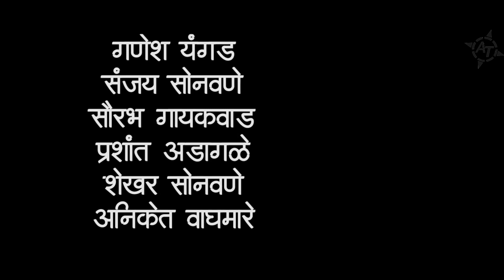Payari Krantichi || Lyrical Version || Amit Tayade || Bhimakoregaon Special Song || HD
जो उठल तो चढल || पायरी क्रांतीची || भीमगीत || भीमाकोरेगाव special || 2021
Jo Uthal To Chadhal Payari Krantichi
Bhimakoregaon Special Song
गीत: संदीप साळवे
संगीत: संकल्प गोळे ( फेम : आमदार झाल्या सारखं वाटतय )

संगीत संयोजक : हर्षवर्धन मोरे, संतोष घाडगे, अविनाश लांडगे

कॅमेरा: पंकज बोदडे

विडियो एडिटिंग : सुशांत इंगळे  Lyrics Editing : प्रतीक हिवराळे

Support members : गणेश शिंदे , आकाश रणवीर

Special Thanks

गणेश यंगड , संजय सोनवणे , सौरभ गायकवाड , प्रशांत अडागळे , शेखर सोनवणे , अनिकेत वाघमारे

*S.I. Creation Presents*
*Singer: Amit Tayade*
*Song : Sandeep Salave*
* Music Composer: Harshvardhan More, Santosh Ghadge, Avinash Landage *
*Camera: Pankaj Bodade*
* Videography: Sushant Ingle, Ganesh Shinde *
*Special Thanks:
Akash Ranveer, Ganesh Yangad, Sanjay Sonawane, Saurabh Gaikwad, Prashant Adagale, Shekhar Sonawane, Aniket Waghmare*

बाबासाहेब आंबेडकर song
आदर्श शिंदे , उत्कर्ष शिंदे भीम गीते
Bhimakoregaon Song
Bhimakoregav Status
Jo uthal to chadhal payari krantichi music song
Buddha Song
Bhimrav Ambedkar Song
Bhimakoregav pune
Jay Bhim Songs
The Battle of Bhima Koregaon Official Video Song 56 kapnara Mahar
The Battle Of Bhima Koregaon Official Trailer | Arjun Rampal | Sunny Leone |

Bhimakoregav whatsapp status
bhimakoregav status
bhimakoregav dangal
bhimakoregav 2019
bhimakoregav 1 January 1818
भीमाकोरेगाव
भिमाकोरेगाव १ जानेवारी १८१८
भिमाकोरेगाव दंगल २०१८
Bhimakoregav kele Bhima ko
jay bhim status
babasaheb ambedkar new song
bhimrav ambedkar song
bhimakoregav
babasaheb_ambedkar
Babasaheb_Ambedkar_Songs
Dj Song